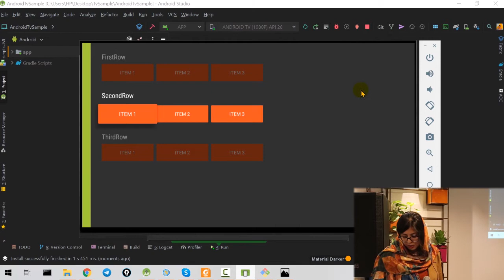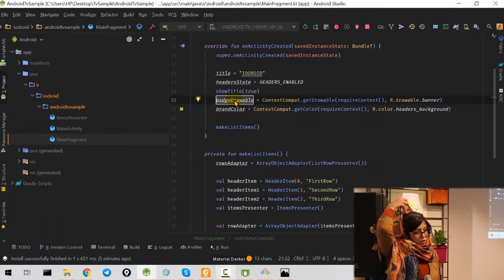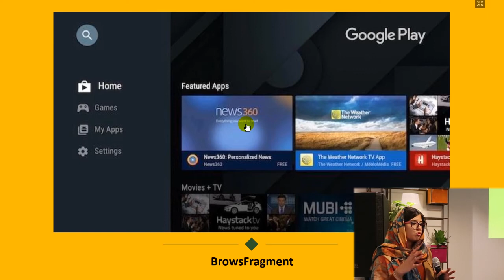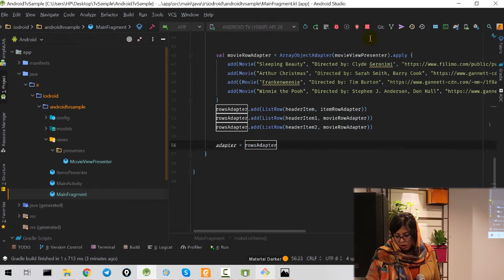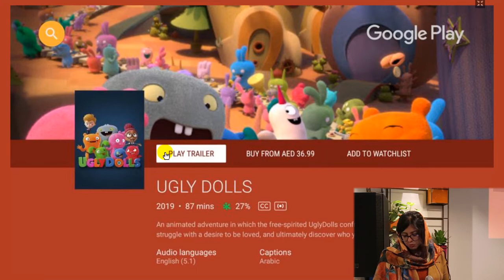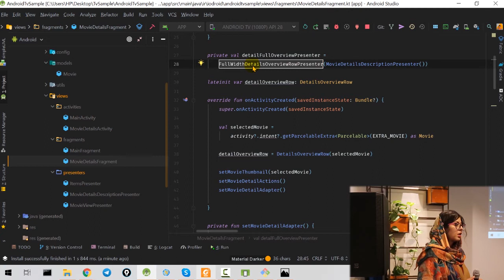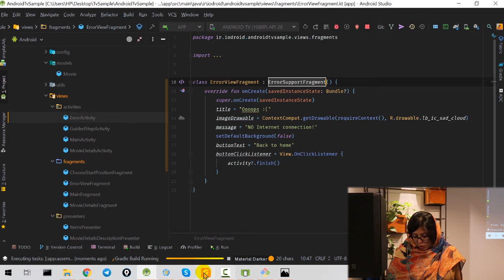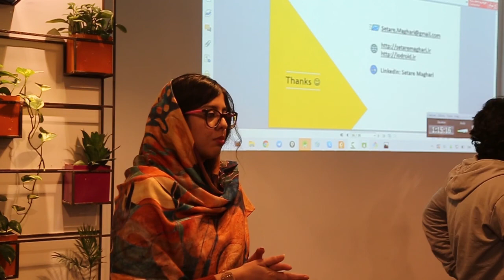Android TV Programming-Setare Maghari #2